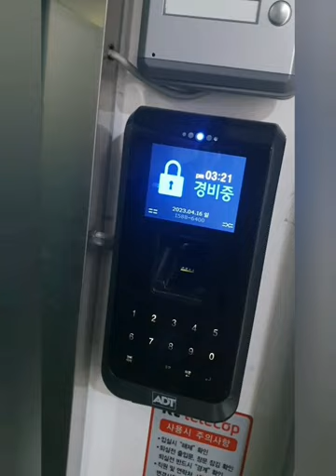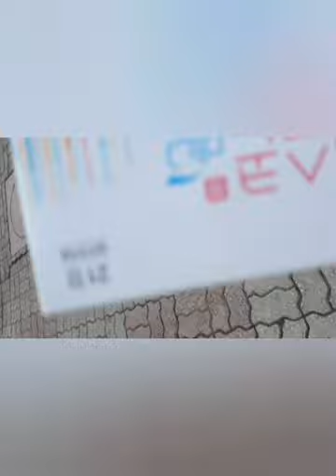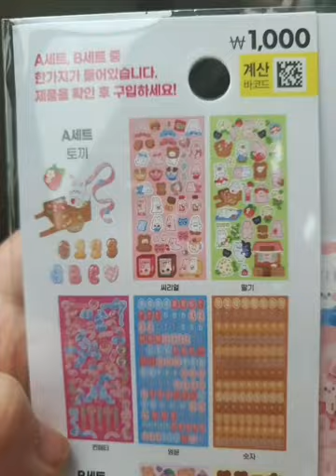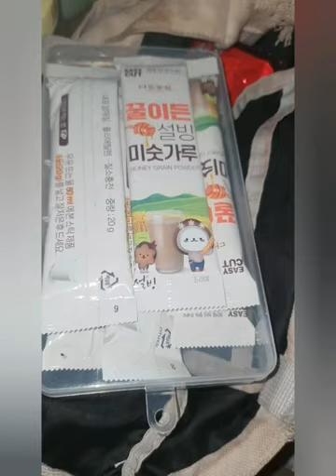2023.04.16.(일요vlog) / 회사에 피임약 두고 와서 새로 사러 나갔다 옴 소나기에 개 고생에 돈 낭비...ㅎㅎㅎㅎ...힘들었다 배아프다 흫헿